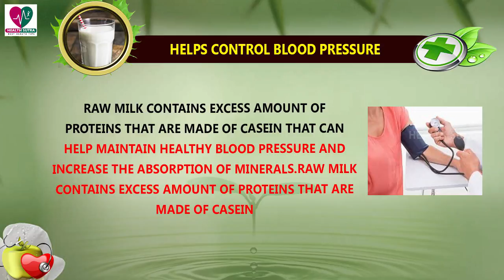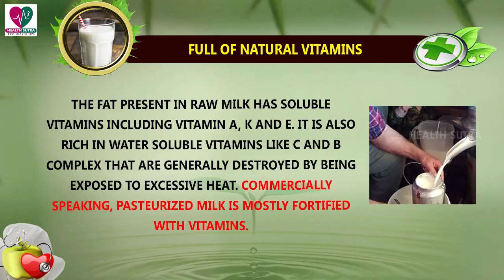Benefits Of Raw Milk - Health Sutra - Best Health Tips